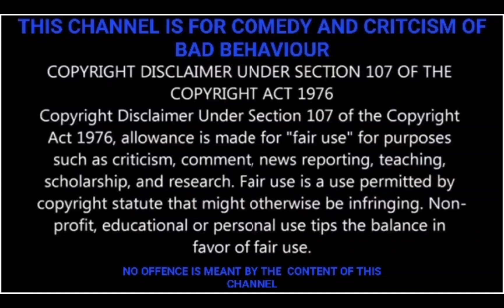DID DAN HIT HIS DOG?....